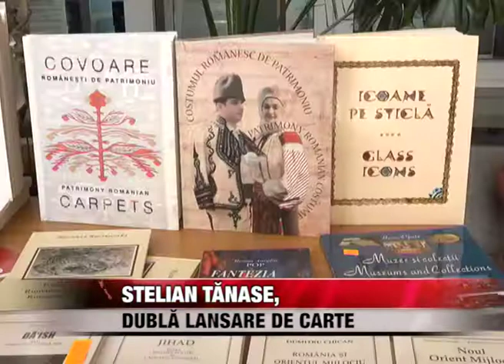Stelian Tănase, dublă lansare de carte